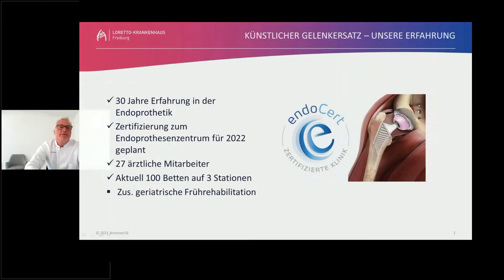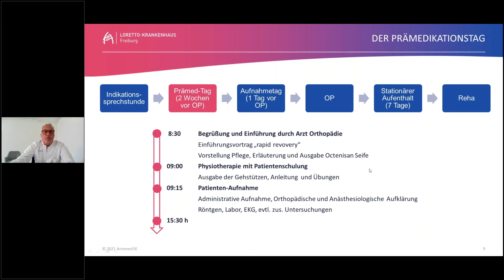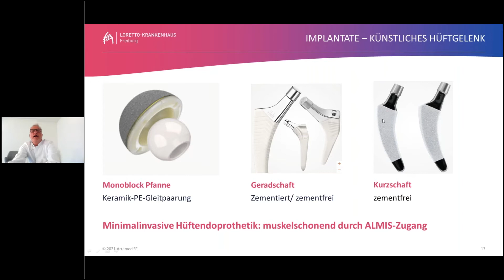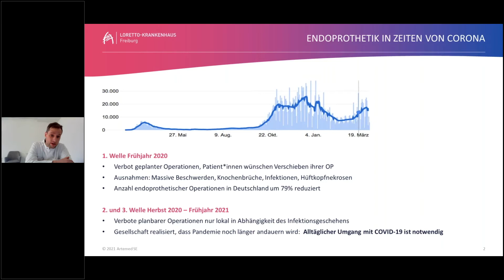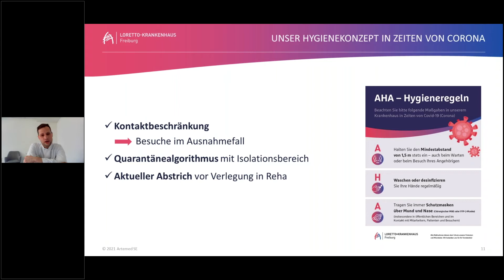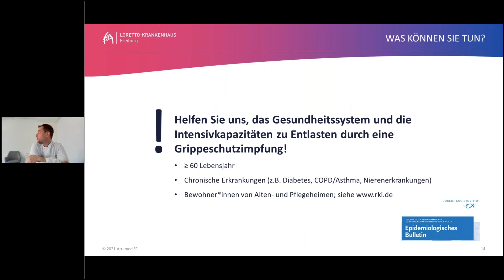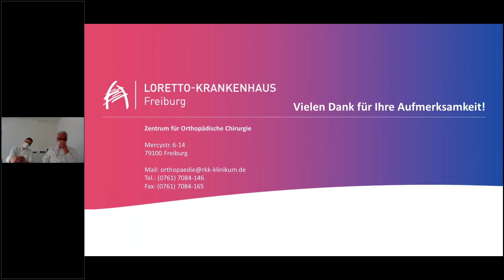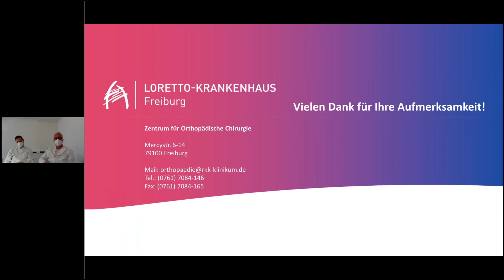Loretto-Krankenhaus digital: Gelenkersatz - auch in Zeiten von Corona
Dr. Christian Häußler und Dr. Elia Langenmaier informieren digital rund um das Thema Endoprothetik, das Konzept der "Schnellen Genesung/ Rapid Recovery" und die häufigsten Fragen angesichts der Corona-Pandemie.